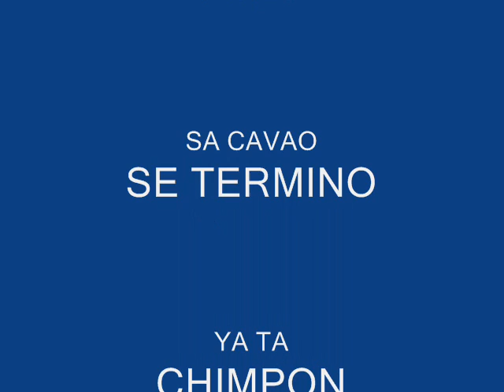pesca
los hrmanos david y jose ,unos dias por las playas de barcelona,y valla merienda se prepararon.